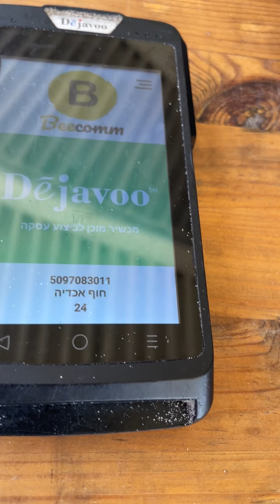Acadia Beach // Herzliya (Israel)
A Blue Flag beach located between Acadia North and Acadia South, and is accessible both form the north and the south. The beach is located under the Dan Acadia Hotel, is wide and inviting, and is mostly frequented by youth and teenagers.

This beach also offers toilets and showers. A special wheelchair suitable for use in the water may be collected from the medics' station, and there are also two accessible paths leading almost all the way to the waterline. The beach also houses The Reef - surfing and water sport club.